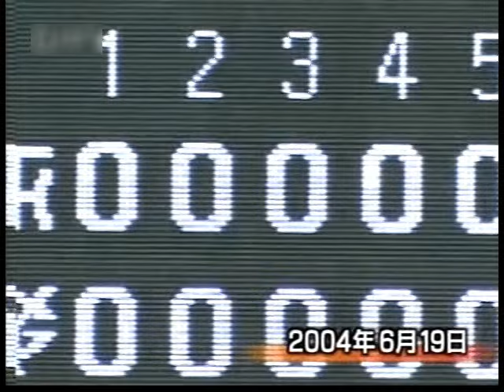2004 岡田彰布監督 怒る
0:00 2004年6月9日　対広島 9回戦　富山アルペンスタジアム
1:55 2004年6月19日　対巨人 14回戦　東京ドーム